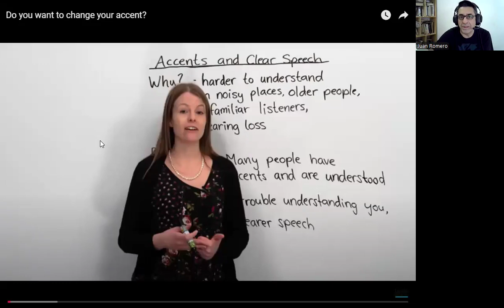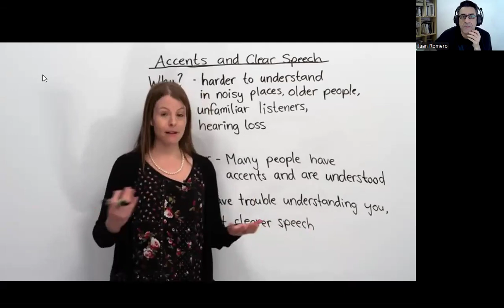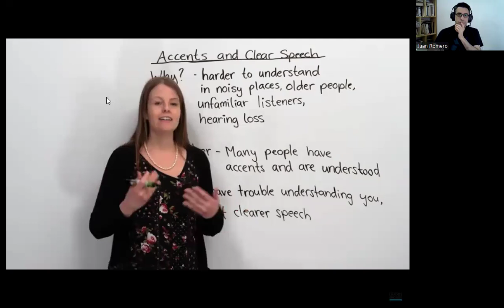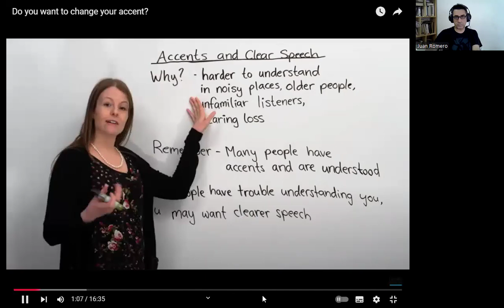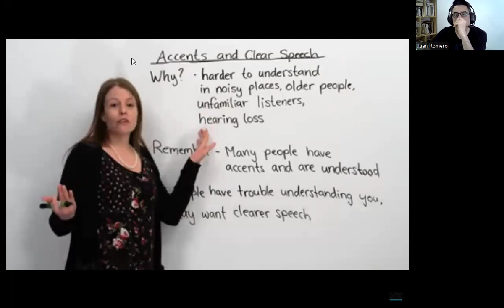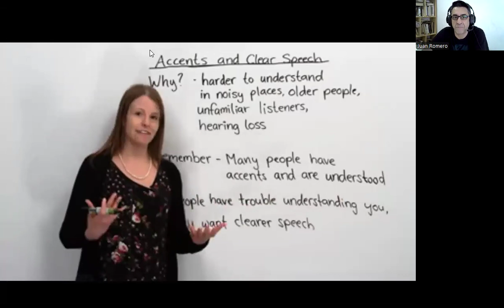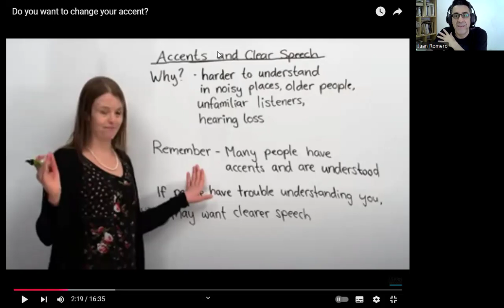Profes de Ingles: Nativos: Video reaccion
Hoy: Mi profe Emma y un topic bien controversial (?)
Para lecciones privadas contacta a mis redes.